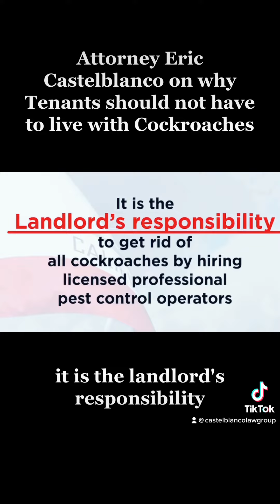How to sue your slumlord with Attorney Eric Castelblanco